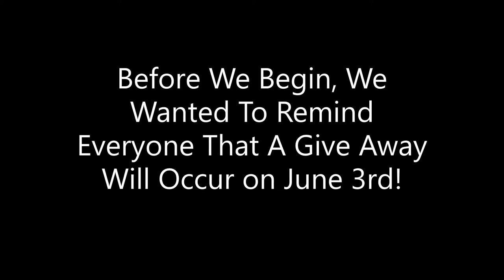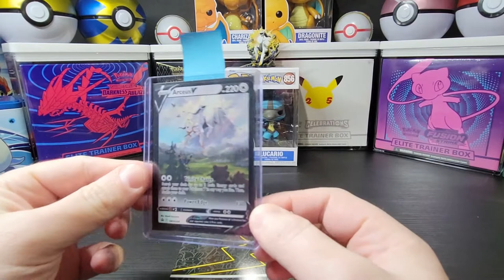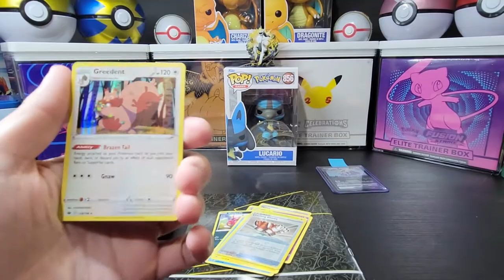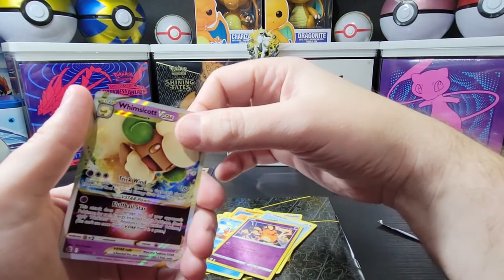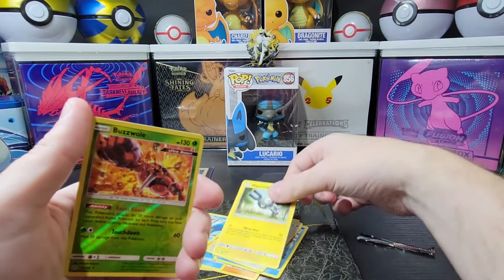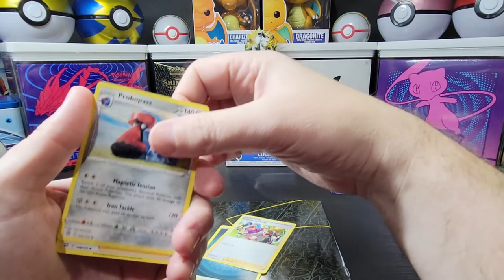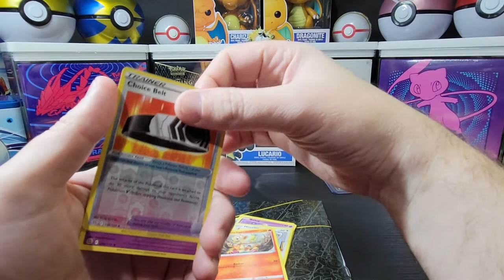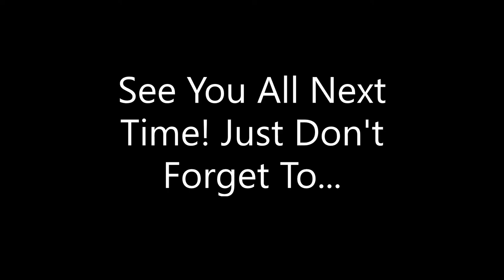Pokemon TCG Arceus V Figure Collection Box Opening & Giveaway! Will We Pull Charizard VStar?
In this video we will be opening Arceus V Figure Collection Box!!! Inside this box you will find 1 amazing Promo Arceus V Card, 1 Arceus Figure, 4 Pokemon TCG Booster Packs and a Code Card!!! Our 4 Pokemon TCG Booster Packs included: 2 Brilliant Stars Packs, 1 Cosmic Eclipse Pack, and 1 Chilling Reign Pack!!!

Will we pull a Charizard VStar or any VStar?

We will be giving away two promotional cards in our upcoming giveaway!
We will announce the winner on our June 3rd Pokemon video!

1. Comment on one of our Pokemon Card Opening Videos released between May 24th and June 2nd by 3PM EST.

2. (Optional second step) For additional entries, comment on more of our newly released Pokemon Card Opening Videos from May 24th and June 2nd by 3PM EST.  You can have up to a total of 5 entries.

We wish you luck in the raffle!!!

Music Attribution:

Title: Gugugu
Artist: Angel Garcia
Album: Netlabel Day